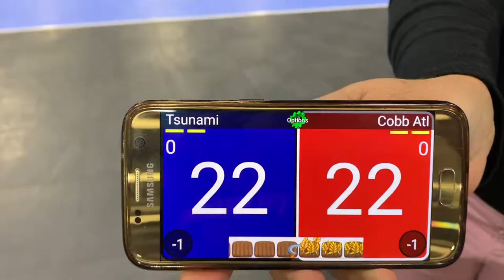Cobb Atlanta 15-Kelsey -- April 28 2019 (SRVA Regionals)